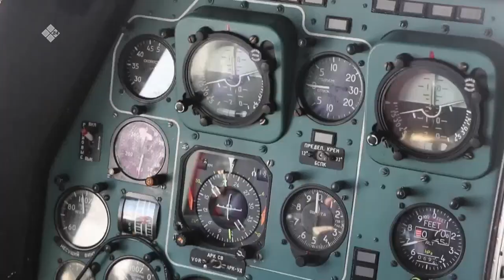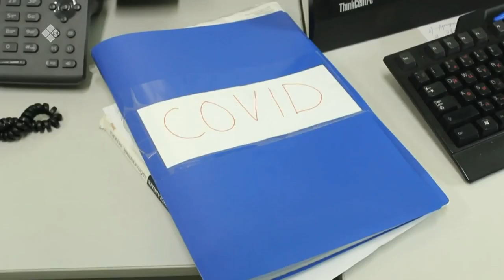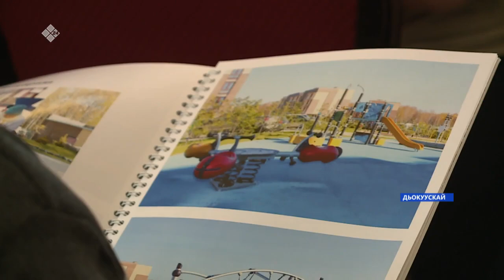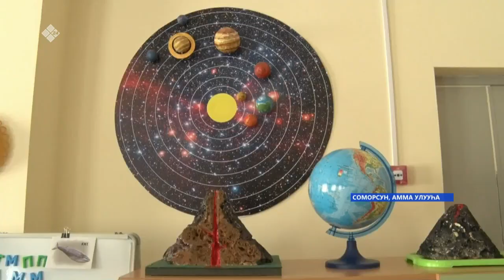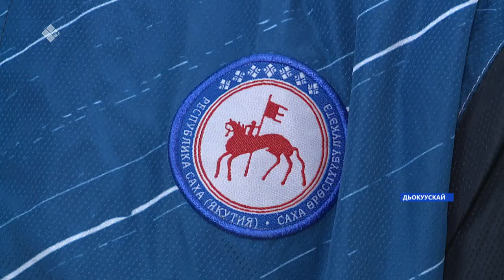«Саха сирэ» информационнай биэрии. Муус устар 28 күнэ, 18:00ч.